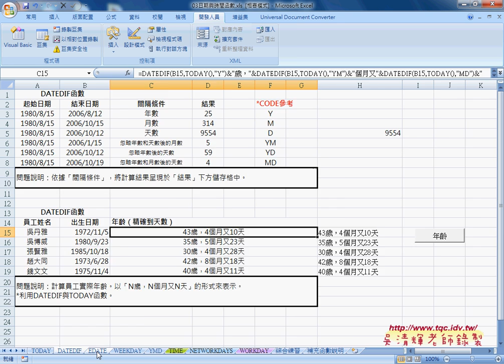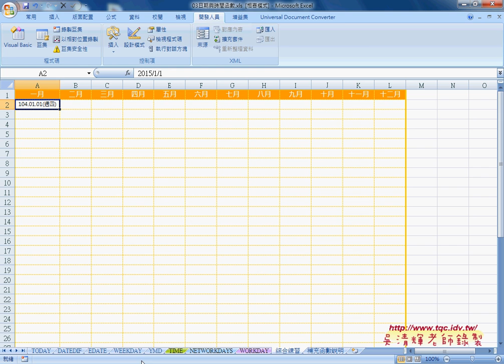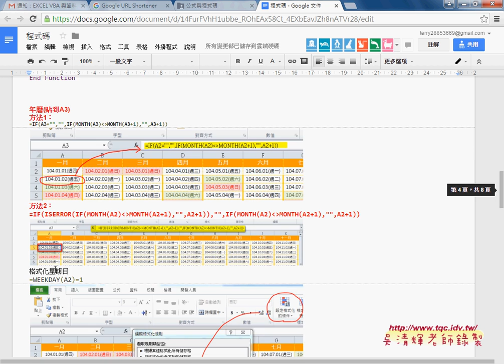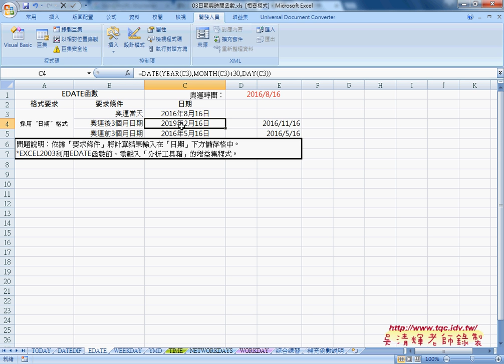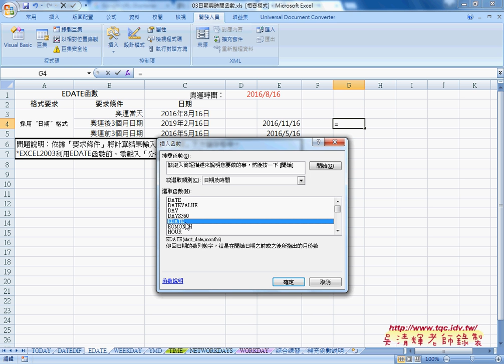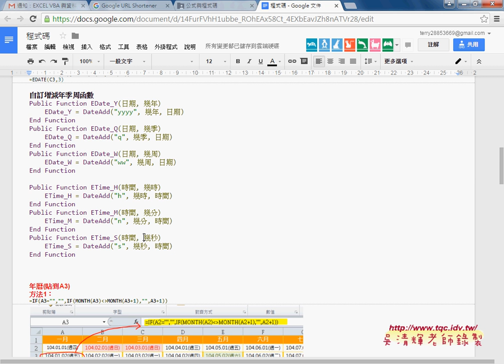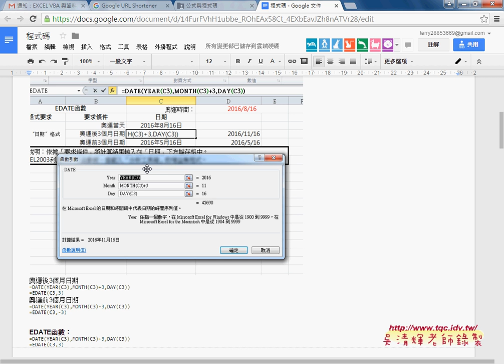04 如何讓程式換行與EDATE函數